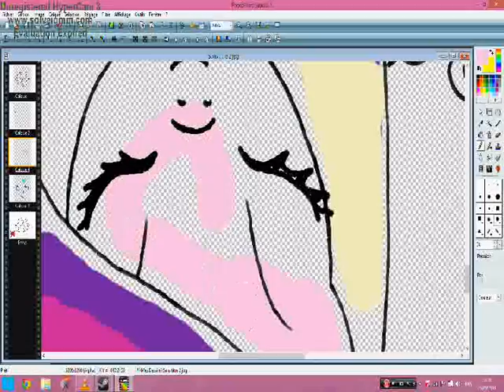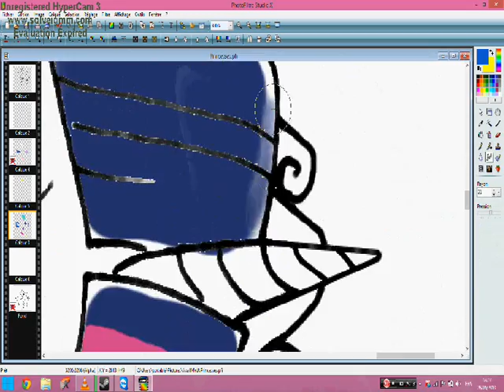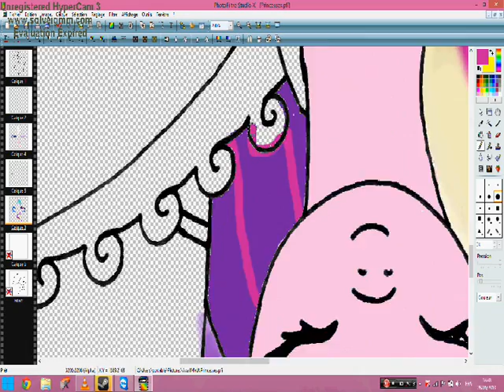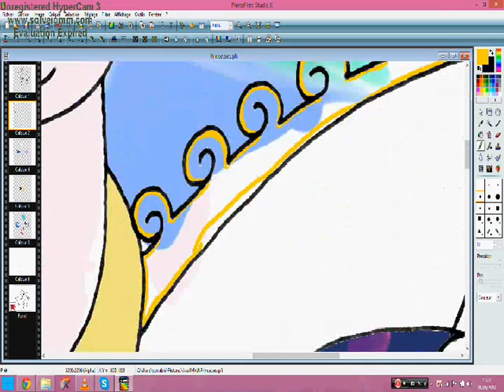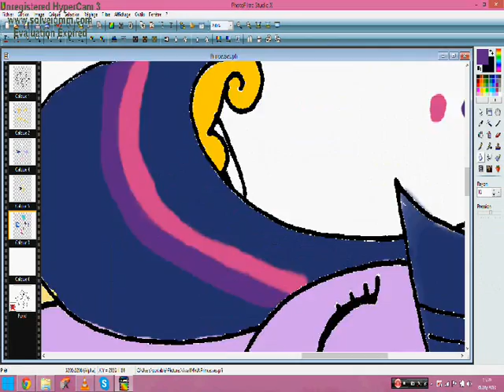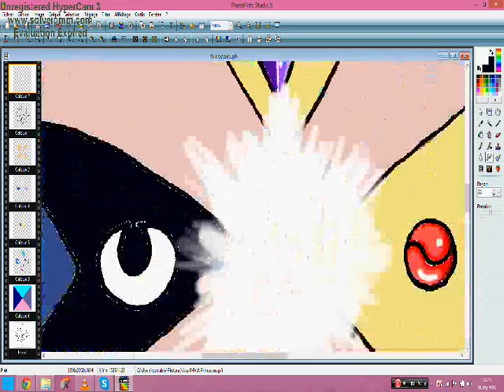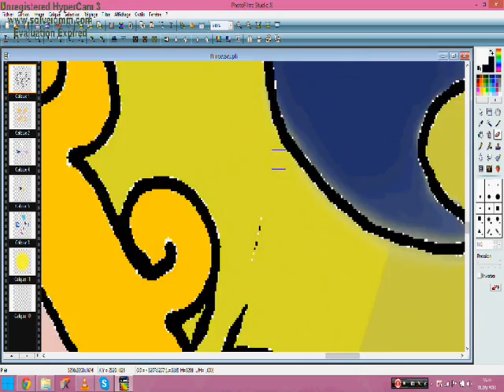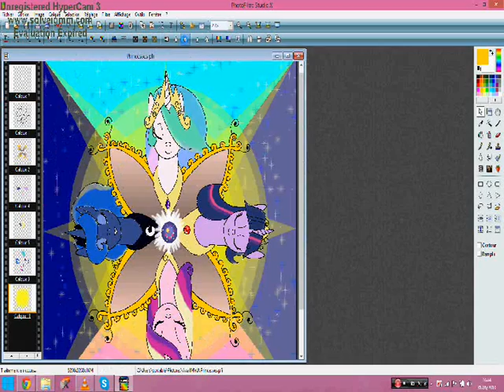[Mes dessins] Princesses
J'ai mis trois jours a le faire pour la seule et bonne raison que j'ai mes amis qui ont besoin de parler et donc j'écoute à leur attente mais aussi que je passe presque la soirée aupres de mon copain :3 que j'aime.